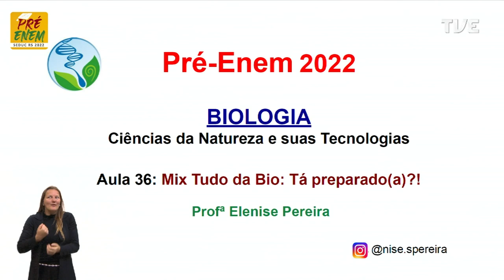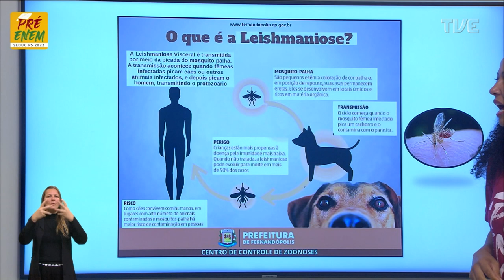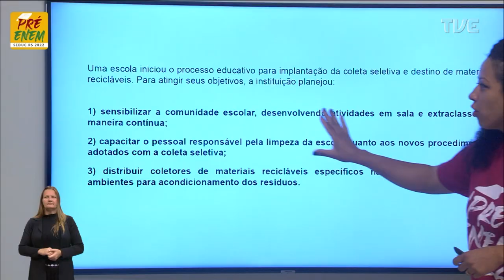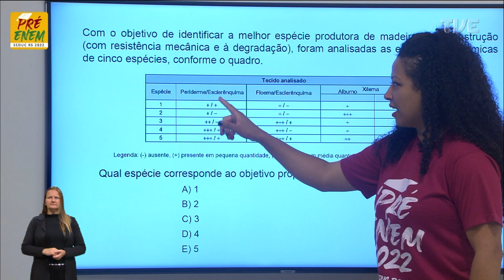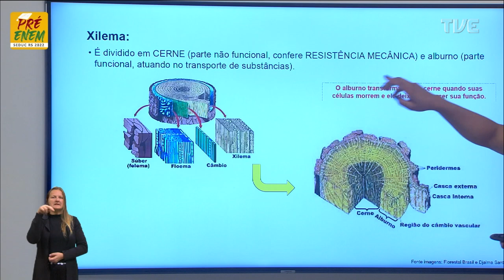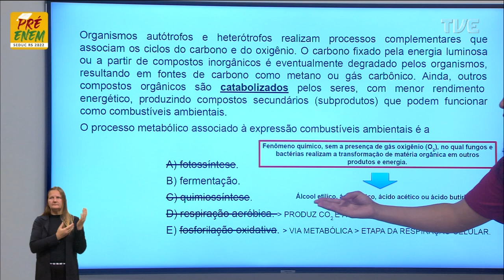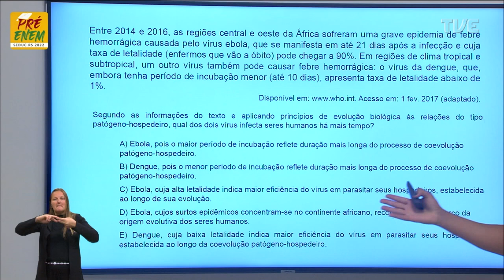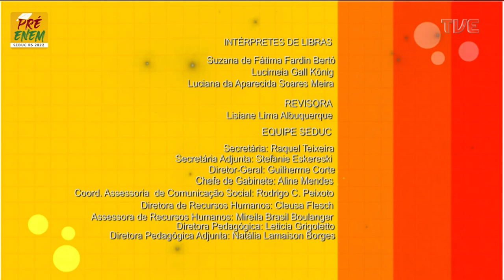Pré-Enem 2022 - Biologia - Aula 36 - 14/11/2022